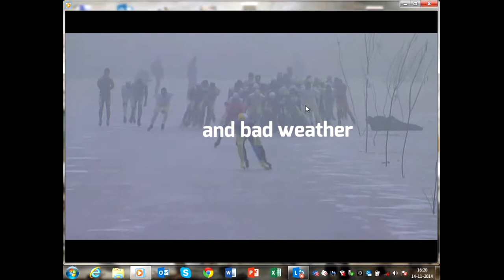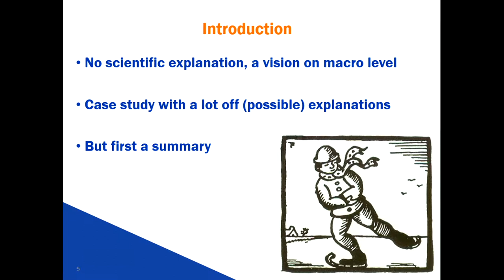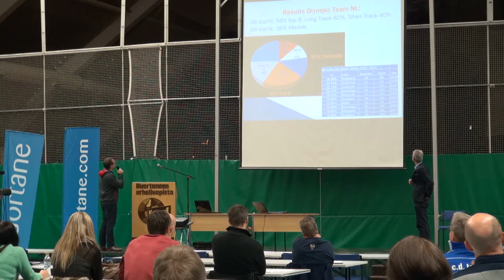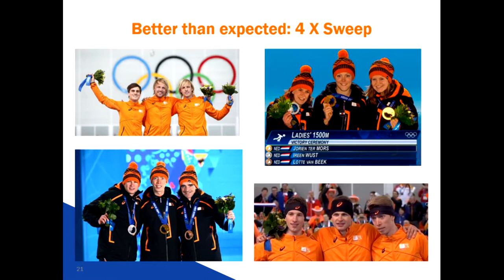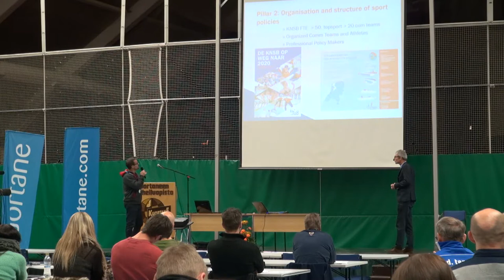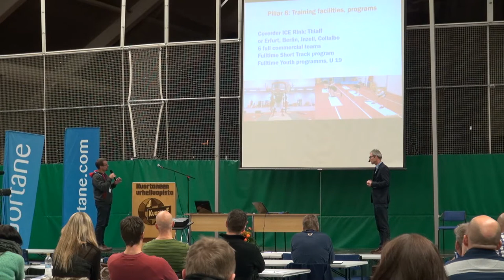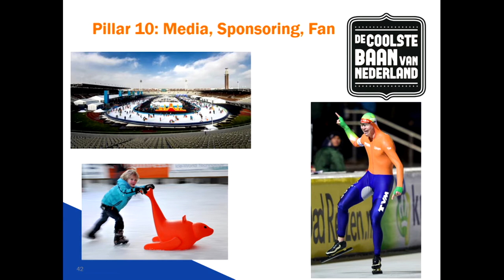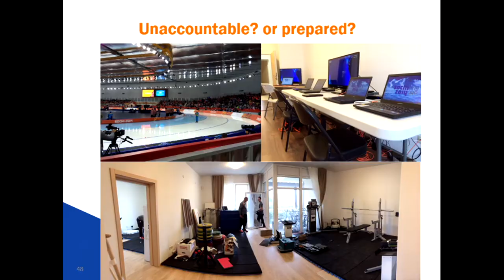Factors Leading to International success of Dutch Speedskating Preparation for Sotsi 2014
Arie Koops
XVI Kansainvälinen voimavalmennusseminaari
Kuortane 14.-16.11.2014